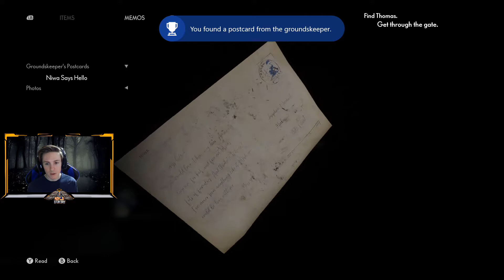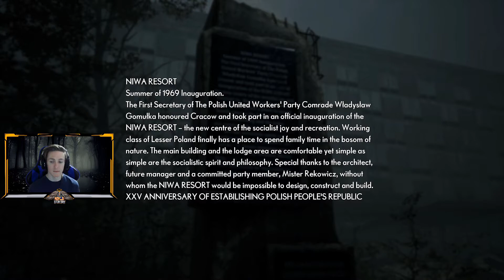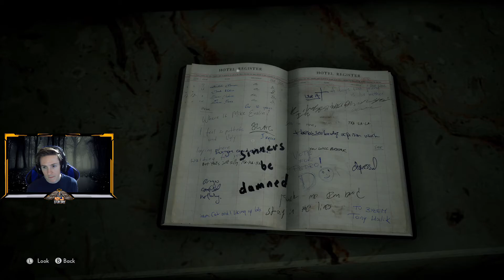The Medium - Meeting Sadness! - Xbox Series X Gameplay Walkthrough #2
Today we are going to be exploring a creepy abandoned hotel, as well as making an interesting ally in our journey to uncover what has truly happened here.

Feeling generous? and I'll make sure to shout you out on my next live stream!

*This channel is intended for audiences that are 18+ and may contain adult conversation or swearing during the video that some may find unsuitable for children under the age of 13.